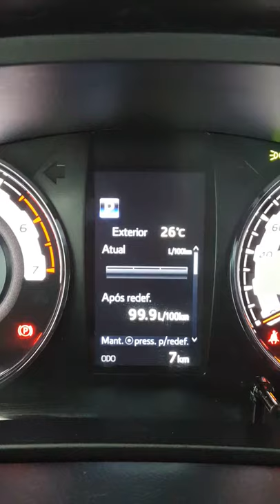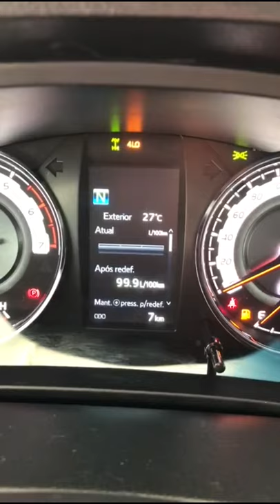Saiba como acionar o 4x4 da Hilux SW4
Ter um carrão como a SW4 é o sonho de todo brasileiro amante de carros, mas você saberia atirar o 4x4 dessa Toyota Hilux?

A nossa consultora de vendas da Newland Washington Soares, Juliana, mostra como ativar esse recurso tão necessário em estradas acidentadas.